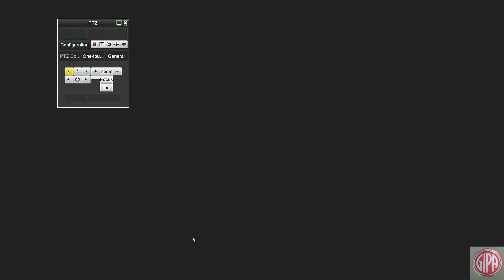Vidyavachaspati Bannanje Govindacharya - 21.1.2020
Uddavageete - Serial - II - Day - 6